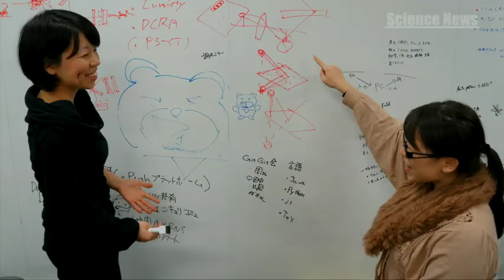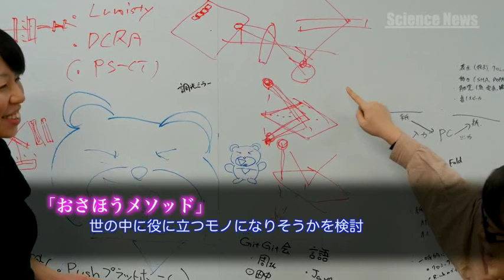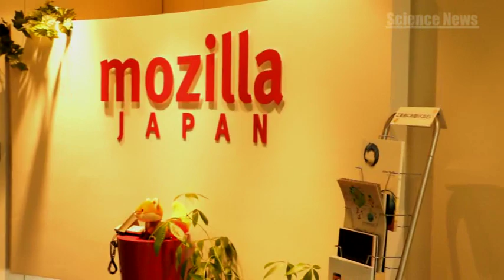[ScienceNews]女性研究者たちの「ものづくり」サロン CHORDxxCODE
2012年　5分

　理工系分野への女性の進出については、女性的な感性や能力が十分に発揮できているのか、長く働けるのかといった、働き方の質が問われはじめています。女性らしさを活かして活動する７人の女性研究者たちのヒューマン・エンジニアリング・サロンCHORDxxCODE（コード・コード）の活動が注目されています。

―5分で観る、科学技術の最新動画ニュース―
サイエンスニュースとは、日本の科学技術分野にとって重要なニュースまたはタイムリーな情報を動画でお届けするWEBサイトです。最先端の科学技術情報から生活に密着した話題まで、厳選された情報を発信します。

暮らし
自然
人物

CHORDxxCODE　瀧田佐登子　一般社団法人　Mozilla Japan 代表理事